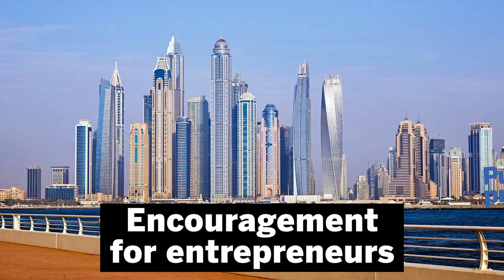How new company ownership and visa rules will transform UAE economy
The UAE has approved a new long-term visa system aimed at attracting international investors and high-skilled professional workers.

In a major announcement, the UAE cabinet also approved 100 percent foreign ownership of companies in the country, which has previously been limited to those companies based in freezones.

The ten-year visa will be made available to investors in the UAE, as well as those who are specialists in medical, scientific, research and technical fields, as well as for all scientists and innovators.

A separate five-year residency visa will be made available to students studying in the UAE, and 10-year visas for "exceptional students".

In this edition of Inside AB, Jeremy Lawrence and Bernd Debusmann run through the implications of this very big announcement and ask what it means for the UAE economy.